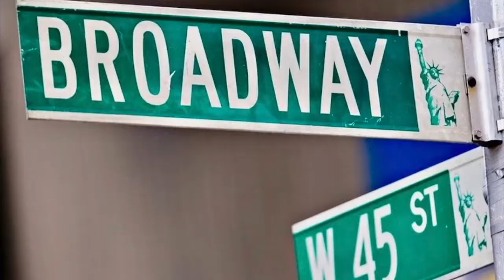Première She Loves: Dé parfumerie met live orkest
BroadwayInHolland.TV bezocht de première van She Loves, t/m 15 juli in Dansmakers Amsterdam. Impressie van de avond en gesprekken met o.a. Christanne de Bruijn en Joey Schalker.